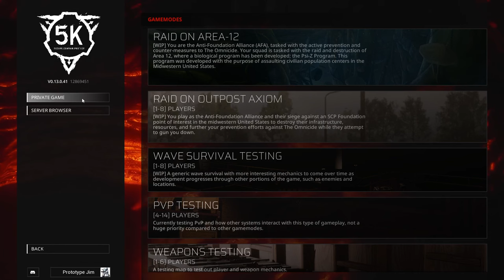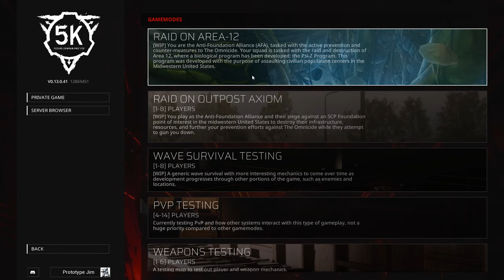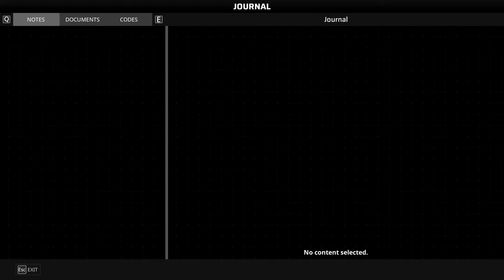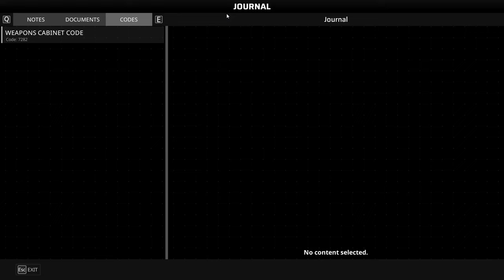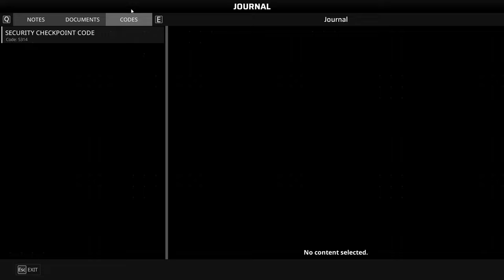Let The Fear and Panic Shooting begin - SCP 5K Chapter 1 Area 12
This video in my playthrough of SCP 5K watch and i show fear and panic shoot at everything to try to make it through the level. i play on area 12 where im a Anti Foundation alliance operative raiding Area 12  hope you enjoy